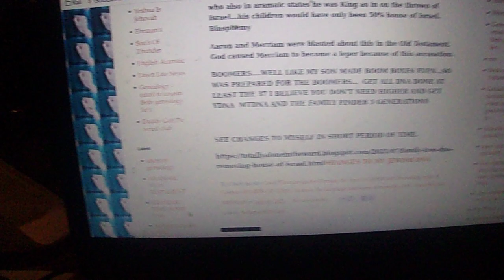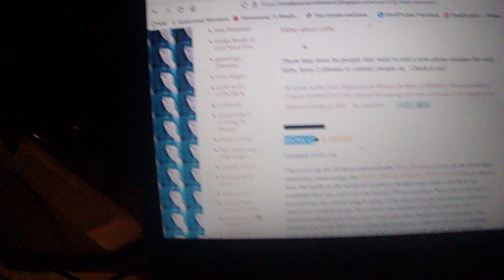Message to Baby Boomers DNA and first cell had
This is where I got my first cell phone word now look what is there couldn't believe it.  This french came with booklet being first language people and no directions you had to assemble the chip etc so did snaps to help people.  Bob and I have both ydna and mtdna done both of us.. why?  if can afford people they can get a ydna to match pull in another mom or something so was important to me.. I needed my big brother to do Ydna for me and house I am from.. mtdna I did myself.